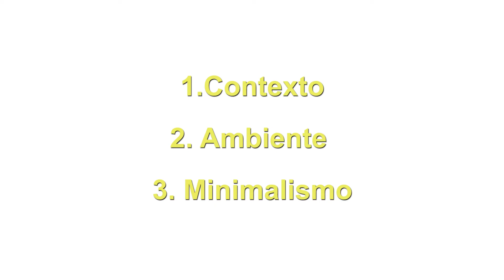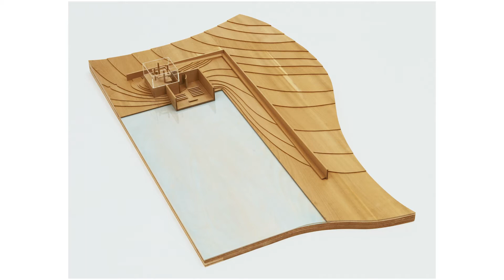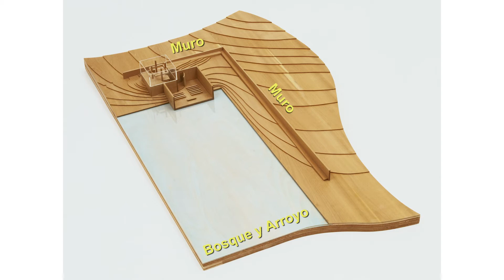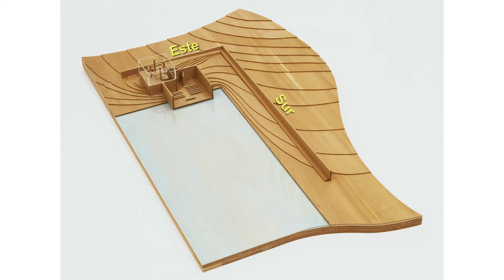El Arquitecto del Contexto - Tadao Ando y La Capilla sobre el Agua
En este video vamos a hablar de Tadao Ando, el arquitecto galardonado con el premio "Pritzker" en 1995,  en esta ocasión hablaremos de La capilla sobre el agua, un edificio que se termino de construir en 1988 y que ha envejecido muy bien.
La capilla esta ubicada en Tomamu en la isla de Hokkaido, al norte de Japón, pertenece al hotel Alpha Resort, y esta emplazada a espaladas del hotel, separado por un muro de concreto, aislándola de lo mundano y enfocando todas las visuales hacia un pequeño bosque de árboles ubicado al frente del templo en el que pasa un pequeño arroyo.
Capítulos
00:00 Presentación
00:59 Regionalismo Critico
03:42 Capilla sobre el agua
10:37 Conclusión
R e d e s
R e c u r s o s  V i s u a l e s
Unplash
Pexels
Archdaily